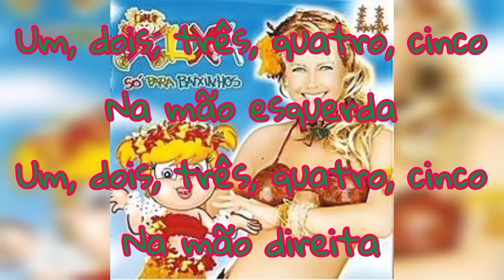Dedo das mãos, Dedo dos pés (Xuxa) letra completa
Dedo das mãos, Dedo dos pés

Cantor(a): Xuxa
Album: XSPB 4 - Praia
Ano: 2003

 finger of hands, toe

Singer: Xuxa
Album: XSPB 4 - Beach
Year: 2003

dedo de las manos, dedo de los pies

Cantante: Xuxa
Álbum: XSPB 4 - Playa
Año: 2003